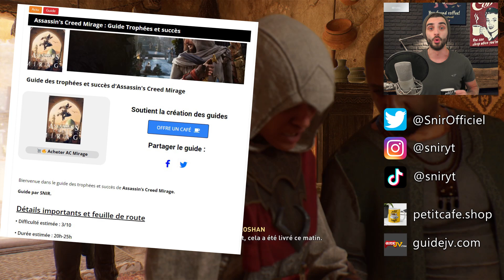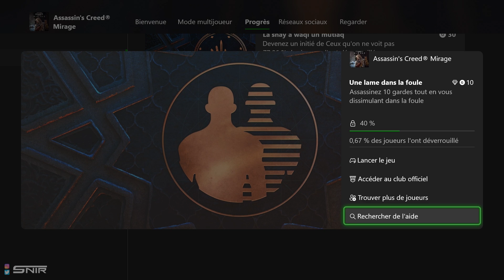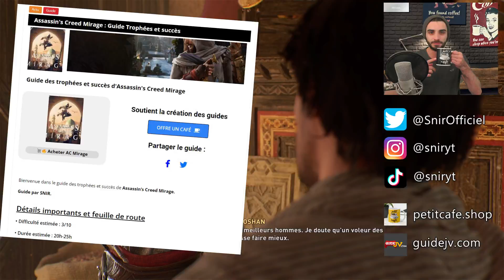Assassin's Creed Mirage : Trophée / Succès - Une lame dans la foule (Tuer 10 gardes dans la foule) 🏆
🛒🔥 AC Mirage pas cher

Nouvelle vidéo du guide des trophées et succès d'Assassin's Creed Mirage

Assassin's Creed Mirage guide trophée succès
Une lame dans la foule

Snir ☕